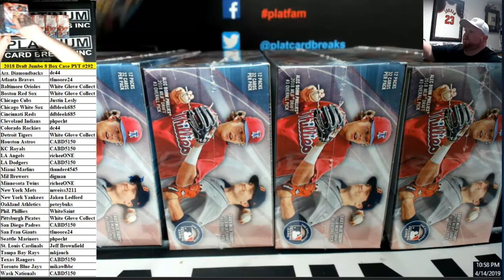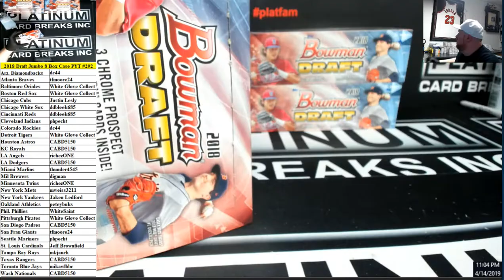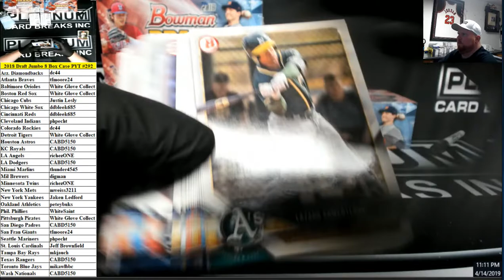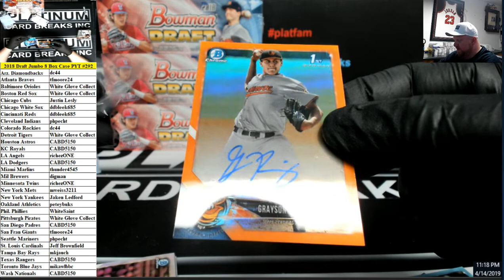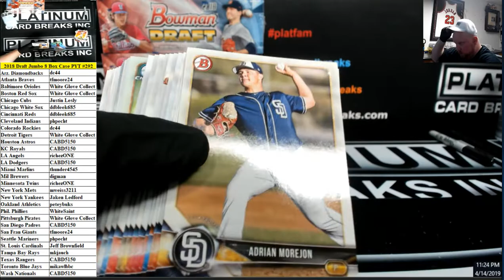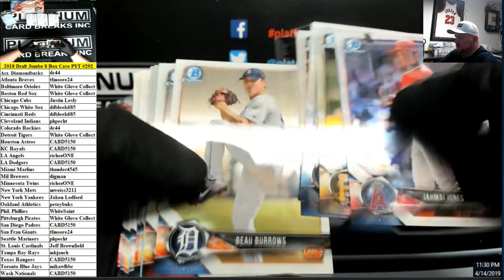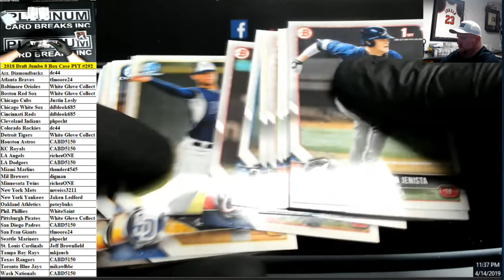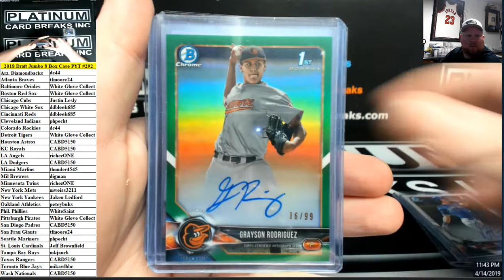2018 Bowman Baseball Jumbo 8 Box Case PYT #292